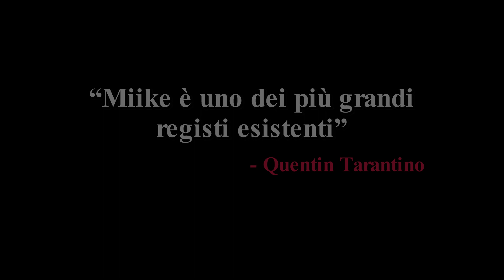Sukiyaki Western Django (Trailer)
IL VISIONARIO OMAGGIO DI TAKASHI MIIKE AL WESTERN ALL'ITALIANA,
CON LA PARTECIPAZIONE STRAORDINARIA DI QUENTIN TARANTINO!

In un villaggio giapponese, in una terra molto simile al vecchio west, due gang, i Genji vestiti di bianco e gli Heike vestiti di rosso, combattono all'ultimo sangue per un forziere d'oro.
Sangue che scorre a fiumi tra pistole e katana, continui omaggi ai grandi maestri  Leone, Kurosawa e Corbucci e un prologo che vede nientemeno che Quentin Tarantino come protagonista.
Ecco serviti gli ingredienti esplosivi del personale omaggio agli Spaghetti Western del regista più controverso e poliedrico del cinema contemporaneo giapponese.

IN USCITA A FEBBRAIO 2013 IN BLU-RAY E DVD